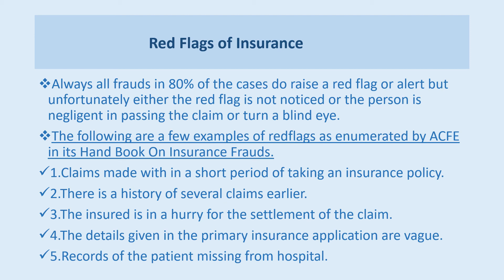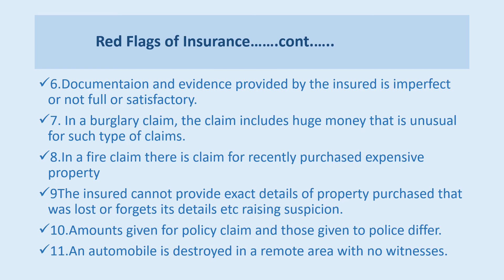Insurance Frauds-power point presentation in brief...